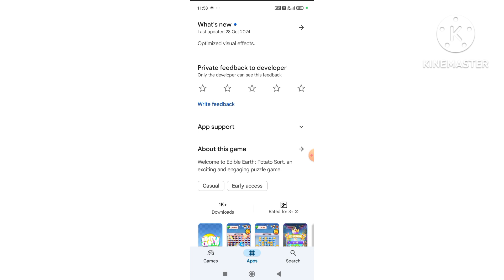Edible Earth Potato Sort App Real Or Fake | Edible Earth Potato Sort Withdrawal | Paise Kaise Nikale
Tags 🤔🤔😕😘